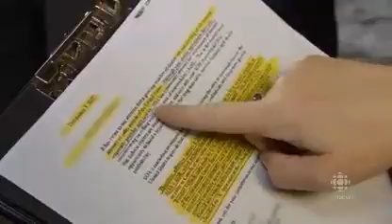No U S car bargains for Canadians Consumer Life